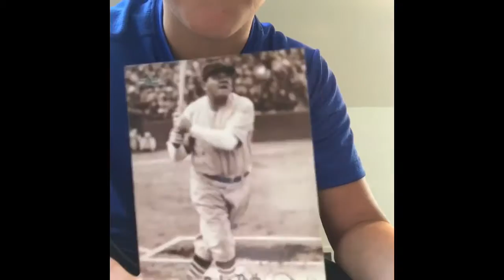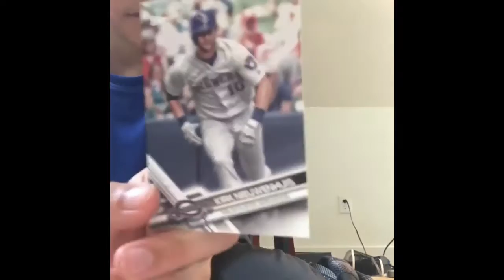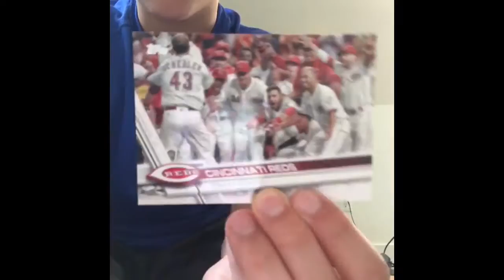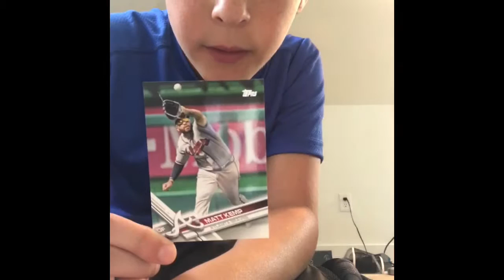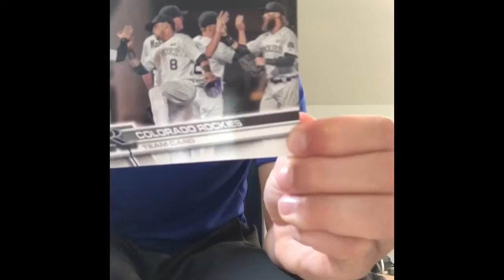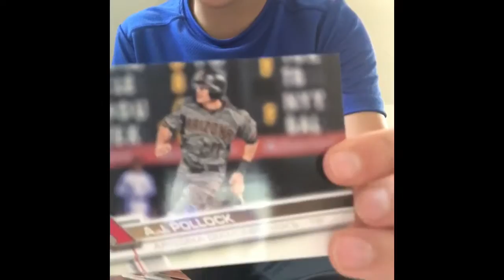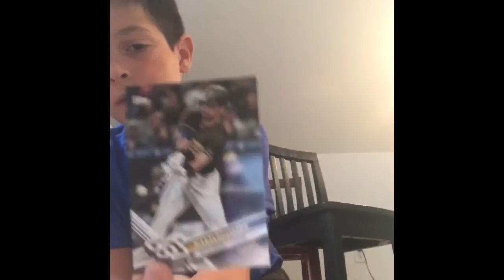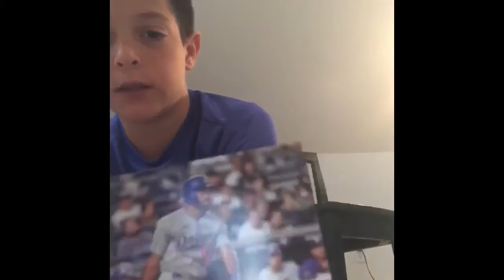Topps Series 2 Pack Opening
Today I do a Pack Opening